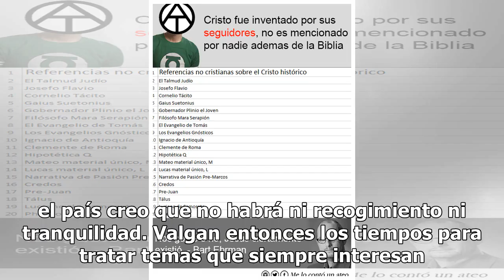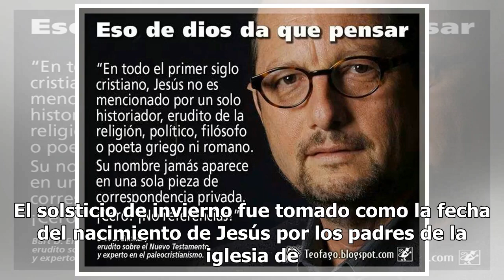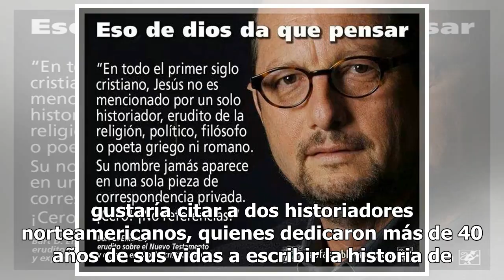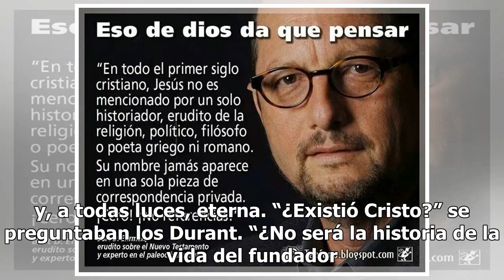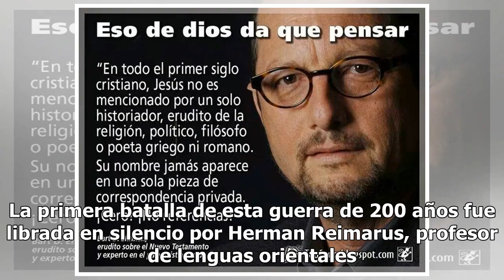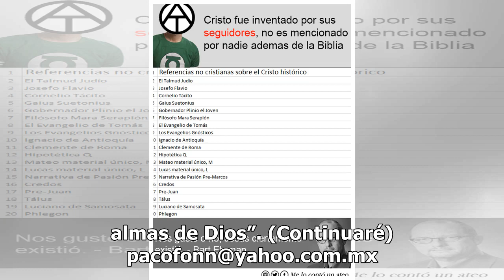¿Existió Cristo?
Primera de cuatro partesEl mes de diciembre define una época de recogimiento y tranquilidad, aunque como está la situación en el país creo que no habrá ni recogimiento ni tranquilidad. Valgan entonces los tiempos para tratar temas que siempre interesan por igual a los creyentes, a los fanáticos e in...

#¿Existió